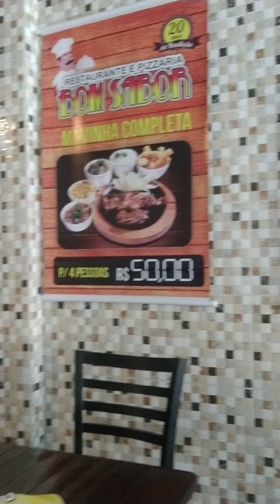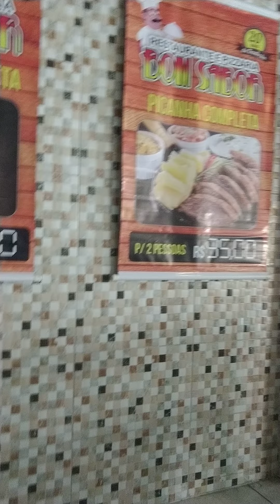Restaurante barato em Olinda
Vc não precisa ostentação e sim curtição
comida gostosa nordestina